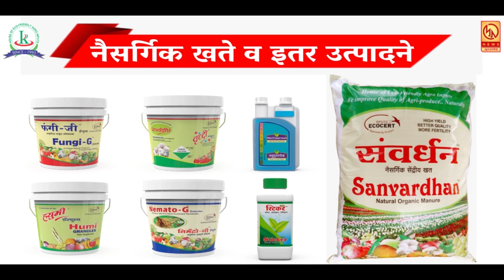उपमुख्यामंत्री अजितदादा पवार यांनी स्व. बाळासाहेब भिलारे यांच्या स्मृतींना दिला उजाळा ...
उपमुख्यामंत्री अजितदादा पवार यांनी स्व. बाळासाहेब भिलारे यांच्या स्मृतींना दिला उजाळा ... रोजच्या ताज्या बातम्या पाहण्यासाठी आजच लाईक करा शेअर करा आणि सबस्क्राईब करा फक्त मुक्तागिरी न्यूज ... बेल आयकॉनवर क्लिक करायला विसरु नका ... प्रतिनिधी -  लहू चव्हाण,  भिलार पांचगणी